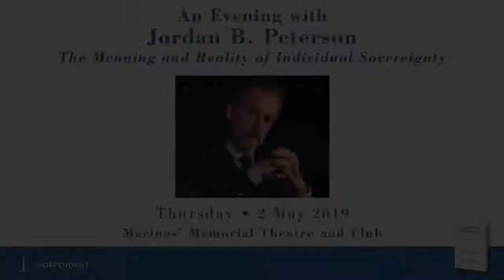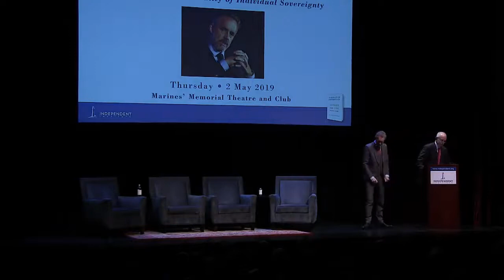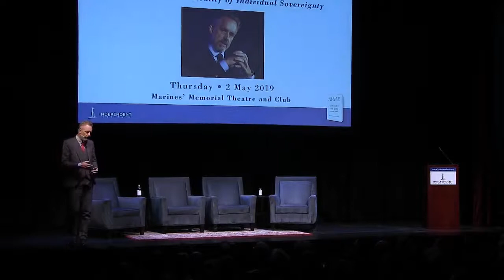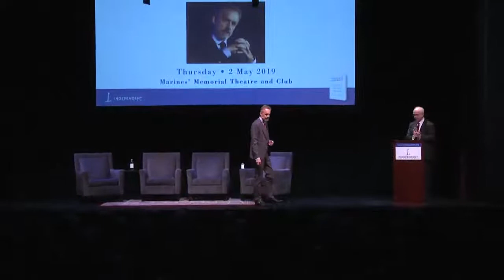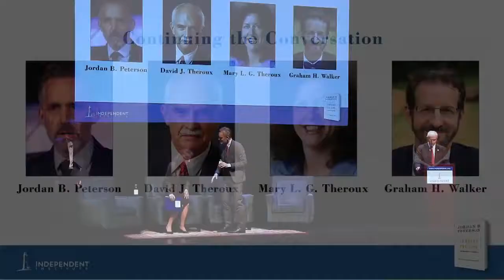The Meaning and Reality of Individual Sovereignty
- ( Jordan Peterson : Philosophical Views )
Best videos that show Dr. Jordan Peterson Philosophical Views on many areas of life .
Dr. Jordan Peterson is well known for his simple Philosophy that we all love to hear .

 - ( Jordan Peterson : Motivational and inspirational videos )
In this playlist Dr. Jordan Peterson offer solutions to  real life problems that we all face . Also , Dr.  Jordan Peterson have great advises that make us better and guides us to make the best of life  .

 - ( Jordan Peterson on Mental Health and Mental Illness )
Jordan Peterson is a Professor of Psychology at the University of Toronto and  a clinical psychologist . Here , he share his experience when it comes to mental health and how to deal with mental illness .

 - (Jordan Peterson : Full Lectures )
In this playlist you will find full lectures of Dr. Jordan Peterson and in the description you will find a brief about the topics Dr. Jordan Peterson will speak about .